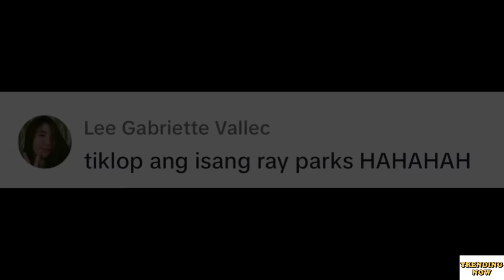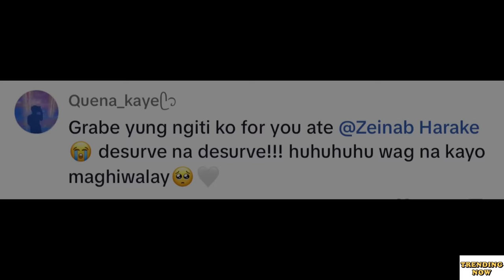ZEINAB SINUNDO SI RAY PARKS SA AIRPORT